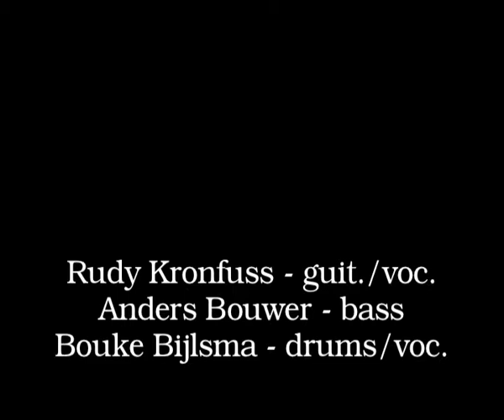Lover man (Hendrix cover)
Warning: "Cloudy visuals" -live performance of this Hendrix composition by "The Rudy Kronfuss Experience" at the Oude Pothuys in Utrecht / Holland. Anders Bouwer - bass, Bouke Bijlsma drums and Rudy Kronfuss guitar / vocals.